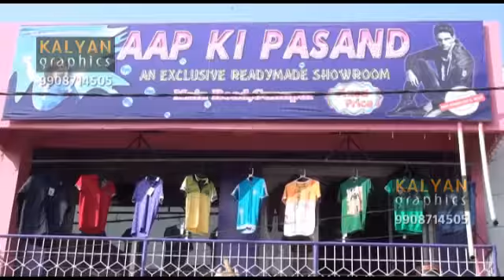Gunuput - Aap Ki Pasand Garments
We do all types of video editing works at affordable price.

  HIGH RESOLUTION
  BEST QUALITY
  ATTRACTIVE COLORS
  GENUINE SERVICE

TV ADS
INOX ADS
Auto Audios for Announcement

KALYAN GRAPHICS (VISAKHAPATNAM, A.P., INDIA)

Thanks & Regards
S. KALYAN